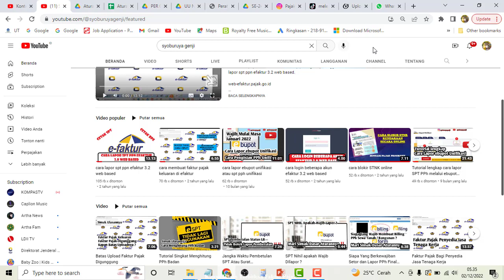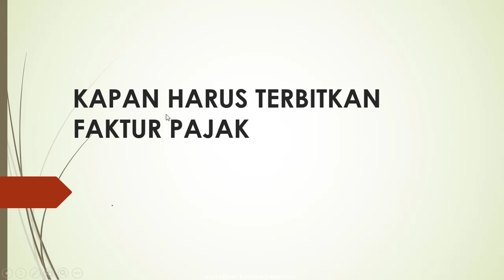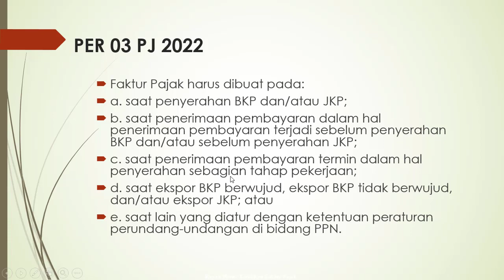Kapan PKP Harus Terbitkan Faktur Pajak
PKP wajib terbitkan faktur pajak pada saat :

a. saat penyerahan BKP dan/atau JKP;
b. saat penerimaan pembayaran dalam hal penerimaan pembayaran terjadi sebelum penyerahan BKP
dan/atau sebelum penyerahan JKP;
c. saat penerimaan pembayaran termin dalam hal penyerahan sebagian tahap pekerjaan;
d. saat ekspor BKP berwujud, ekspor BKP tidak berwujud, dan/atau ekspor JKP; atau
e. saat lain yang diatur dengan ketentuan peraturan perundang-undangan di bidang PPN.